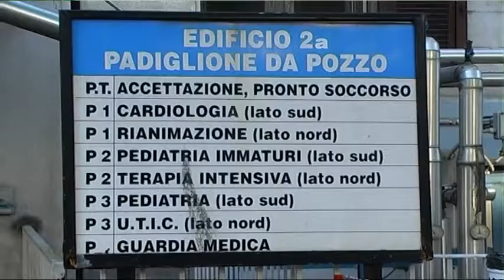Il punto su Cardiologia 04-10-2017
La mattinata è stata anche occasione per scattare un'istantanea sul reparto di Cardiologia con il primario Mazzotta.